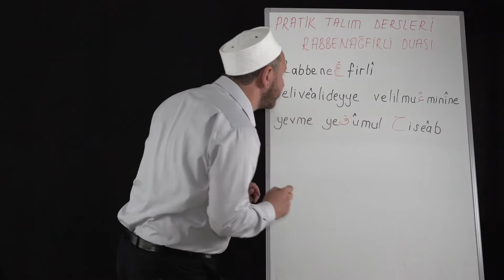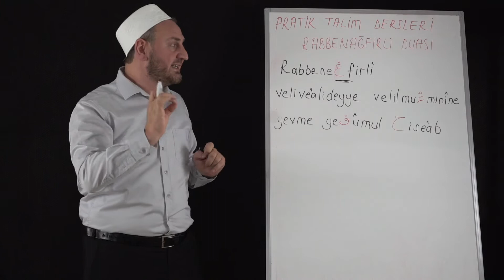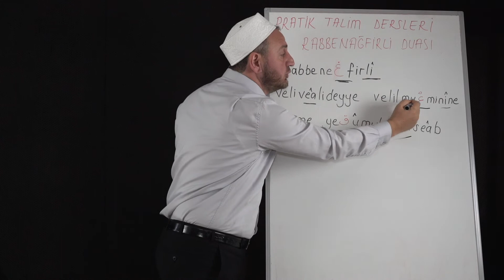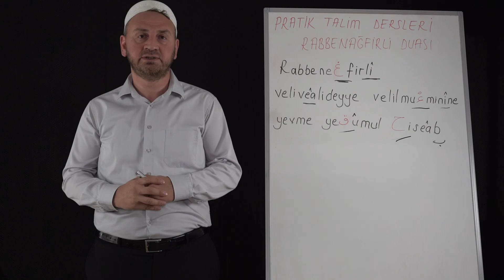Pratik Namaz Duaları Talimi - Rabbenağfirli Duası - 6/8 - Fatih SÜRMENELİ